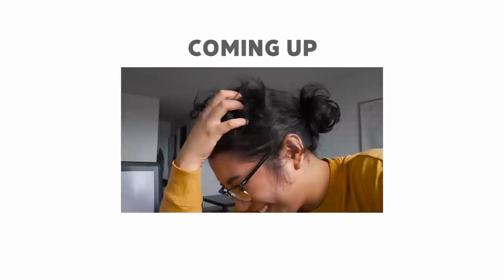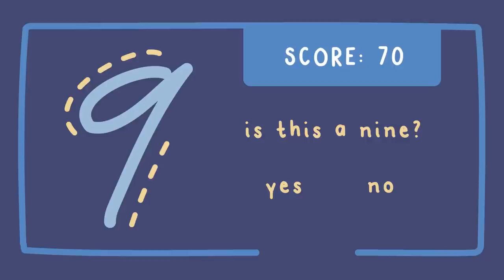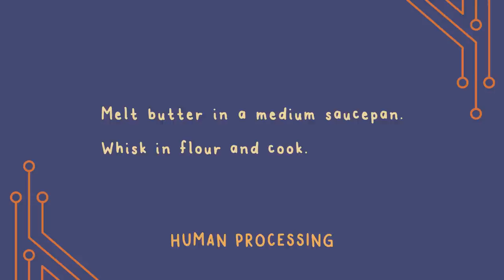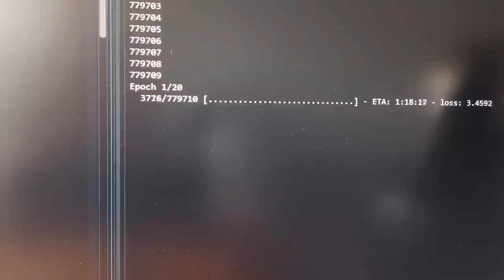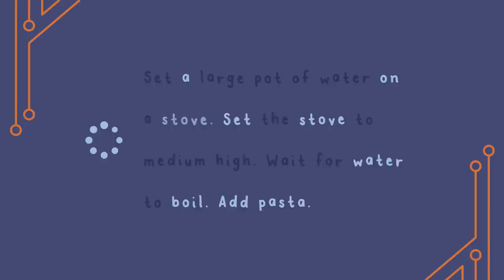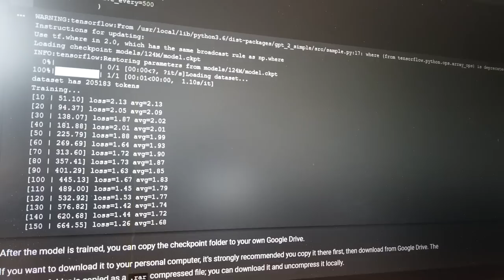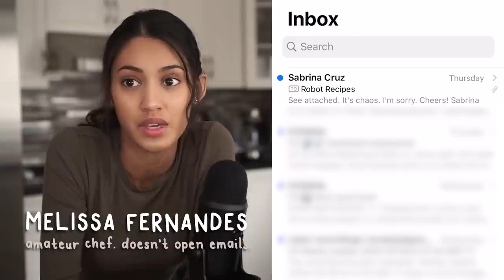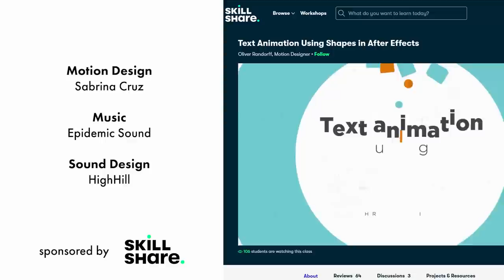I taught an AI to make pasta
Have you ever seen a meme generated by a neural network? Or have you ever been curious about how machine learning works? In this video, Sabrina teaches a machine to generate new pasta recipes and call on a friend to make it a reality.

In this video, you’ll learn a bit about machine learning, recurrent neural networks, long short term memory, transformers, and how - even with a cutting edge model - artificial intelligence can be pretty dumb.

What are the mechanics behind an LSTM?

Fine Tune GPT-2 to your own text with Max Woolf’s Colab Notebook

EQUIPMENT

Canon EOS 70D Digital SLR Camera with 18-55mm STM Lens
Canon EF 50mm f/1.8 STM Lens
Rokinon FE14M-C 14mm F2.8 Ultra Wide Lens for Canon (Black)
DJI Osmo Pocket - Handheld 3-Axis Gimbal Stabilizer with integrated Camera 12 MP 1/2.3” CMOS 4K Video, Attachable to Smartphone, Android, iPhone, Black
Blue Yeti USB Mic for Recording & Streaming on PC and Mac, 3 Condenser Capsules, 4 Pickup Patterns, Headphone Output and Volume Control, Mic Gain Control, Adjustable Stand, Plug & Play
Neewer 2 Packs Dimmable Bi-Color 480 LED Video Light and Stand Lighting Kit Includes: 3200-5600K CRI 96+ LED Panel with U Bracket, 75 inches Light Stand for YouTube Studio Photography, Video Shooting
Dell XPS 15 laptop 15.6", 4K UHD InfinityEdge Touch, 9th Gen Intel Core i7-9750H, NVIDIA GeForce GTX 1650 4GB GDDR5, 1TB SSD storage, 16GB RAM, XPS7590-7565SLV-PUS

Welcome to the joke under the fold! Ready for a pun so gnarly it made my eyes do a 360?
If a Norwegian robot analyzes a bird, it Scandinavian.
Comment BIRD to let me know you were here ;-)